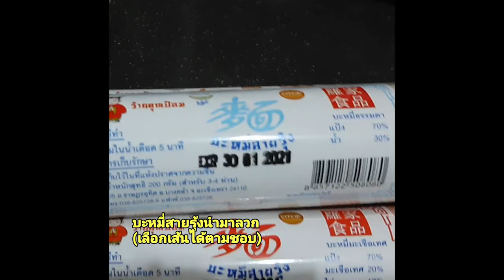สูตรบ้านบ้าน Menu @home : ก๋วยเตี๋ยวทำเองฝีมือแม่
ติดโควิด ไม่ได้ออกไปไหน แต่ลูกหิว แม่ก็ต้องหาอาหารมาป้อนลูก ฮ่าฮ่าฮ่า!
ท่านแม่ก็เลยทำก๋วยเตี๋ยวสูตรบ้านบ้านให้กินค่ะ
วัตถุดิบสำหรับก๋วยเตี๋ยวฝีมือแม่ สูตรบ้านบ้านของแม่ ปริมาณทำน้ำก๋วยเตี๋ยวได้ 1 หม้อ
น้ำเปล่า 2 ขวดใหญ่ (ประมาณ 3 ลิตร)
กระดูกหมู
กระเทียม พริกไทย รากผักชี
เกลือ
ซุปก้อน 3 ก้อน
กากหมูเจียวกระเทียม
ผักกวางตุ้งลวก
บะหมี่สายรุ้ง (เป็นเส้นบะหมี่ทำเอง จากร้านคุณป้อม ฉะเชิงเทรา)
วิธีการทำน้ำก๋วยเตี๋ยวฝีมือแม่ สูตรบ้านบ้านของแม่
- โขลกกระเทียม พริกไทย รากผักชี พักไว้ก่อน
- เตรียมน้ำแกง ต้มน้ำให้เดือด ใส่เกลือเล็กน้อยสำหรับปรุงรส
- น้ำแกงเดือด ให้ใส่กระดูกหมูลงไป ไม่คนน้ำแกง มีฟองตักฟองออกค่ะ
- น้ำแกงเดือดอีกครั้ง ใส่ซุปก้อนลงไป 3 ก้อน ไม่คนน้ำแกง
- น้ำแกงเดือดอีกครั้ง ใส่หมูสับ หรือลูกชิ้น หรือเครื่องก๋วยเตี๋ยวตามใจชอบ
ขั้นตอนเตรียมเครื่องอื่นๆ
- ต้มเส้นบะหมี่สายรุ้ง พักไว้ก่อน
- ผักกวางตุ้ง ลวกน้ำเดือด เตรียมไว้ก่อน
เสร็จทุกอย่าง ใส่ผักกวางตุ้ง เส้นบะหมี่ ตักน้ำก๋วยเตี๋ยวราดลงไป แล้วโรยหน้าด้วยกากหมูเจียวและผักชี
หวังว่าน้ำก๋วยเตี๋ยวสูตรบ้านบ้านของเรา จะทำให้ทุกท่านอิ่มท้องไปได้อีกหนึ่งมื้อนะคะ